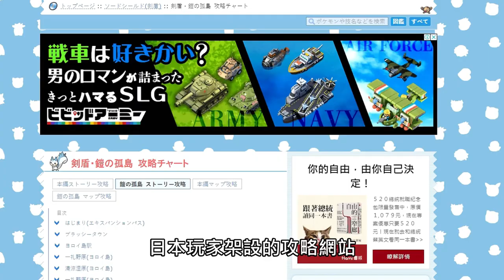【鎧之孤島】找尋地鼠攻略網站推薦 | 精靈寶可夢劍盾DLC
有了這個網站 找地鼠效率就快速多了
🍛我是咖蛋凌 若你喜歡我的影片

🍛固定每周六晚上6點更新影片
直播時段.固定每天晚上8點(若剛好有事情就不會播)
私は台湾出身です I am from Taiwan

影片內容可作為素材任意使用
但需要標註片段是來自於咖蛋凌
並在影片資訊放上本片網址